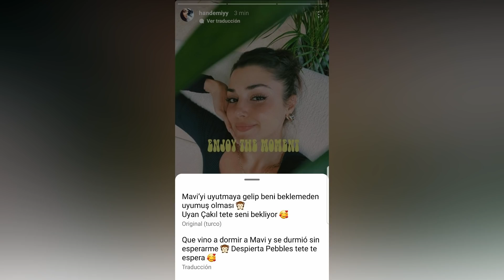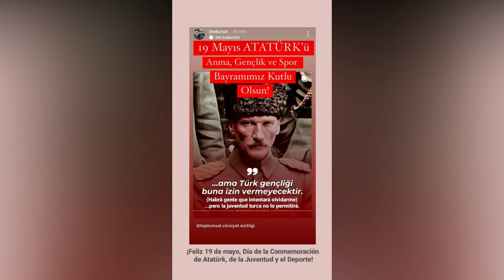KEREM BURSIN Y HANDE ERCEL NOTICIAS . SEÑALES HANKERS 19/5/2022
KEREM BURSIN Y HANDE ERCEL NOTICIAS . SEÑALES HANKERS 19/5/2022.Ultimas noticias de Kerem Bursin y Hande Ercel .Nuevo anuncio de Hande Ercel para Atasay.Hande Ercel en el evento Atasay.Todas las novedades de HAnde Ercel en Dubai,ITalia, Milan.Kerem Bursin en Madrid.DEsmentida la relacion de HAnde Ercel y Kaan